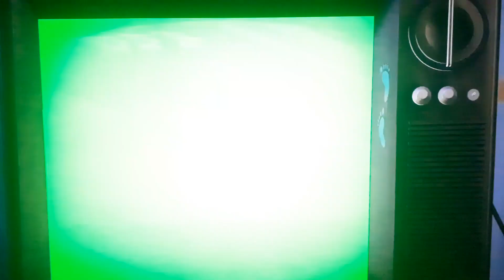Toy Story Gets Galinha Pintadinha E Sua Turma